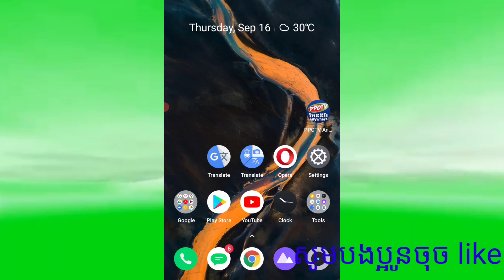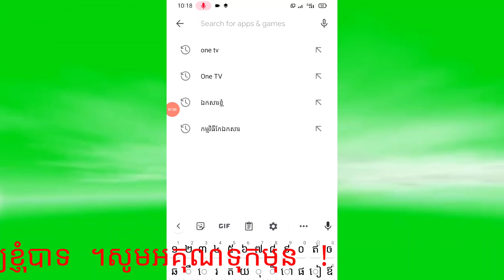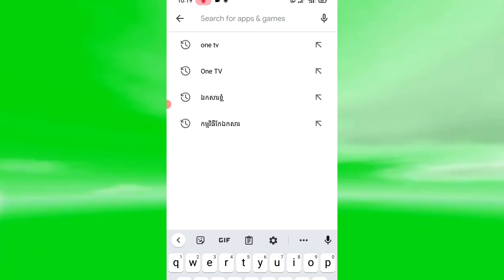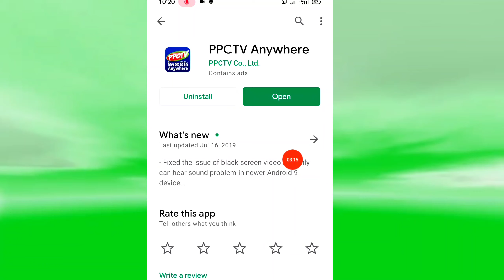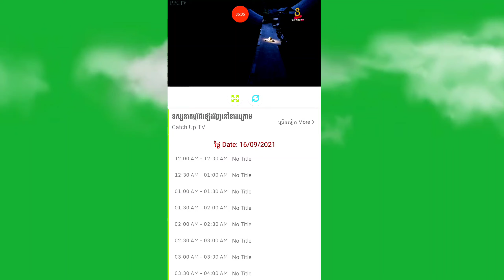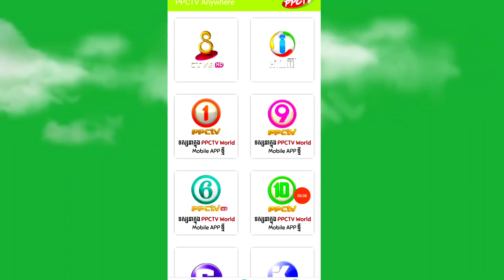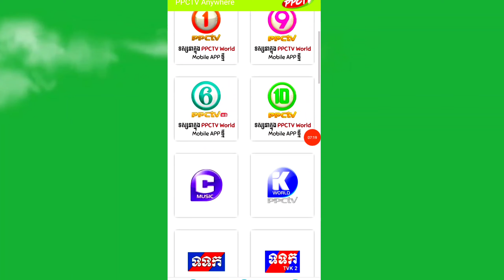កម្មវិធីមើលទូរទស្សន៍លើទូរស័ព្ទដៃបានគ្រប់ប៉ុស្តិ៍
In my channel, yes, there are maths, multiplication, and sharing techniques, especially the lesson of downloading videos from youtube.In this video, there is a tutorial on how to download a video from youtube, and you can watch this video, just follow this video and you will be able to solve it immediately.